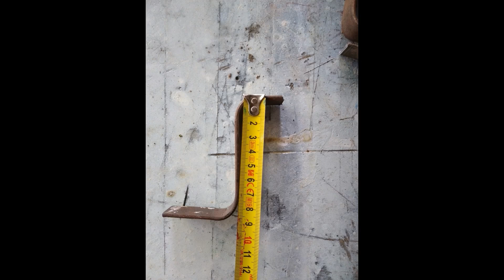Uređenje garaže,KAČENJE FELUGA NA ZID.